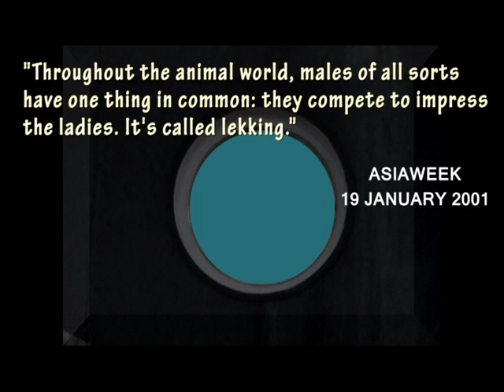TOKYO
Thoughts on the night.